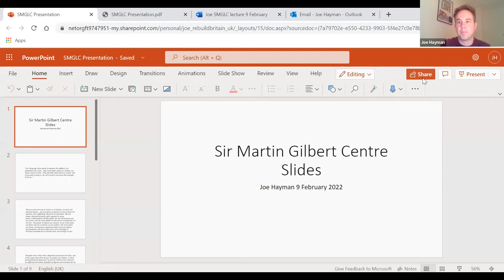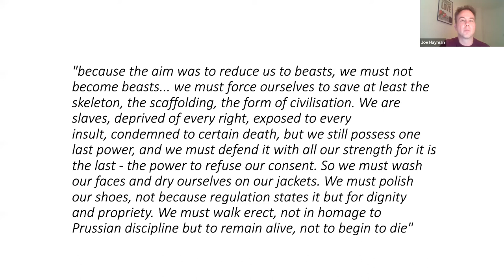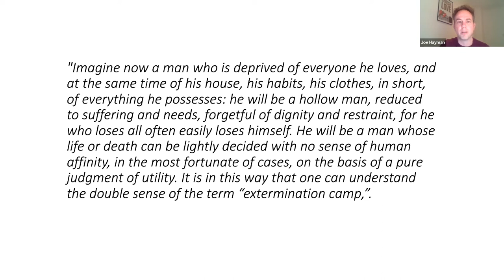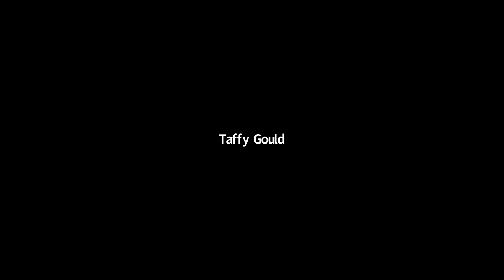The Future of Holocaust Education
A talk by Joe Hayman (former Managing Director of the Holocaust Educational Trust) for the Sir Martin Gilbert Learning Centre on 9 February 2022.